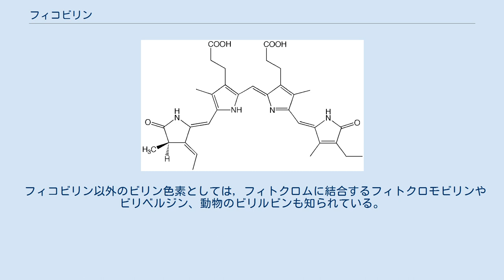フィコビリン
フィコシアノビリンの構造。
C5-Z,anti, C10-Z,syn, C15-Z,antiの構造 フィコビリン（Phycobilin）は藻類に分布するビリン色素のサブグループで、タンパク質と共有結合して、シアノバクテリアや真核藻類（灰色藻，紅藻，クリプト藻）における光合成の主要な集光色素としはたらいている。
また、最近、シアノバクテリアの光受容体であるフィトクロムやシアノバクテリオクロムの発色団としても、フィコシアノビリンやフィコビオロビリンが結合していることがわかってきた。
 フィコビリンは藻を表すphycoと胆汁を表すbileの合成語である．フィコビリンはシアノバクテリアや灰色藻，紅藻，クリプト藻などの真核藻類に広く分布する開環テトラピロールで，タンパク質と結合してフィコビリタンパク質を形成し，主要な光合成色素として重要な役割を果たしている。
フィコビリタンパク質は通常，フィコビリソームという超複合体を構成するが，フィコビリソームをもたないクリプト藻や海洋性シアノバクテリアProchlorococcus類においても光合成の集光色素としてはたらいている。
 これまでに知られている光合成の集光色素としては，4種のフィコビリン（フィコシアノビリン，フィコエリスロビリン，フィコビオロビリン，フィコウロビリン）がある．これらは互いによく似た開環テトラピロールで，すべてプロトヘムを開裂して生成するビリベルジンIXαを出発物質として合成される。
それぞれの吸収スペクトルはテトラピロール分子内の共役二重結合の長さに依存する．A環の二重結合とD環の二重結合がともに還元されたものはフィコシアノビリンで，出発のビリベルジンよりも数十nmほど短波長の吸収ピークを示す。
 フィコシアノビリン以外のフィコビリン色素はピロール環の間の二重結合が還元されることで，共役二重結合が短くなっており，より短波長の光を吸収することができる。
これらの色素はクロロフィルaの2つのピークの間を補う吸光特性をもつため，光の波長特性が大きく変化する水環境に生息する藻類に広く分布する。
 フィコビリン類の生合成は、ヘムオキシゲナーゼによるヘムの開環反応から始まり、まずビリベルジンIXαがつくられる。
これを、フェレドキシン依存フィコシアノビリンオキシドレダクターゼ(PcyA)が還元するとフィコシアノビリンがつくられ、フェレドキシン依存フィコエリスロビリンオキシドレダクターゼ(PebA/B)が還元してフィコエリスロビリンがつくられる。
一方、フィコビオロビリンはビリベルジンを出発物質とはせず、フィコシアノビリンからつくられる。
この反応はフィコシアノビリンをアポタンパク質に共有結合する特殊なリアーゼ(PecE/F)が、リアーゼ反応とは別に、二重結合をC4=C5からC2=C3へ異性化する反応をも触媒する。
同様の反応がフィコエリスロビリンを出発物質として、同様の異性化も起きることでフィコウロビリンを生じる。
 フィコビリン色素はすべてアポタンパク質に共有結合しており，これをフィコビリタンパク質という。
これらは大きく，フィコシアニン，アロフィコシアニン，フィコエリスリン，フィコエリスロシアニンに分けられるが，互いに相同で，グロビンスーパーファミリーに属する。
また，フィコビリソームのコアメンブレンリンカーの色素結合ドメインも同様の構造をとっている。
これらはA環のC3炭素に結合するビニル基もしくはエチリデン基にアポタンパク質のシステイン残基が付加する形で共有結合している。
ビニル基に結合する場合は、C32の炭素に、エチリデン基に結合する場合はC31の炭素に共有結合する。
また、フィコエリスロビリンやフィコウロビリンではさらにD環も共有結合しているものがある。
 フィコビリン以外のビリン色素としては，フィトクロムに結合するフィトクロモビリンやビリベルジン、動物のビリルビンも知られている。